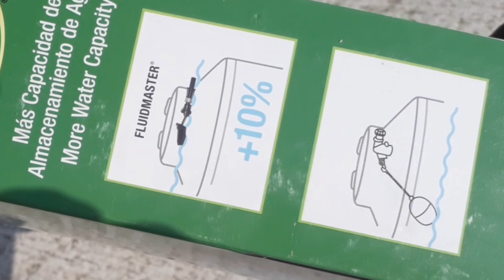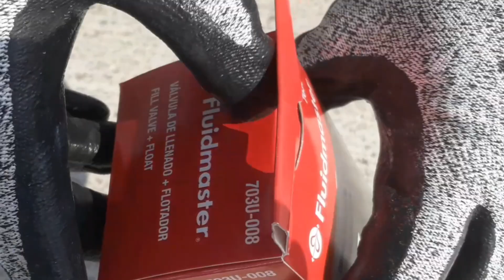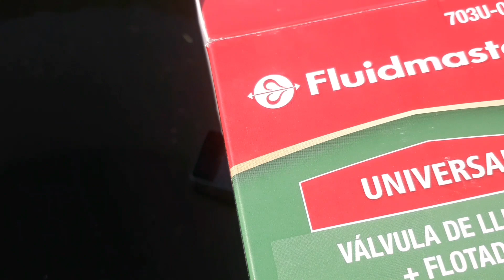Esta Válvula SI llena a Tope el Tinaco, Válvula de Llenado Fluid Máster 703U 008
Esta válvula llena en su totalidad el tinaco ya que muchas veces se las válvulas flotadores de tinaco no lo llenan porque el flotador queda muy abajo haciendo que el tinaco no se llena totalmente de agua es muy importante que el tinaco este alta al tope porque esto hará más eficiente la presión del agua en la casa cómo aumentar el flujo de agua en la casa